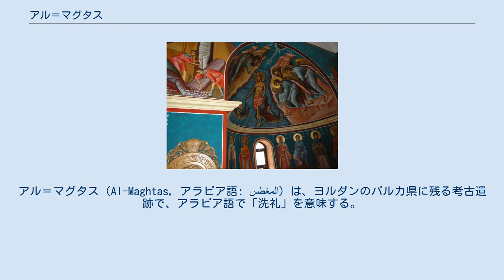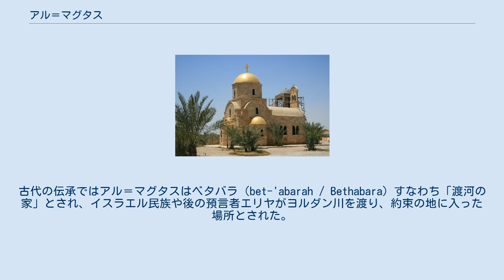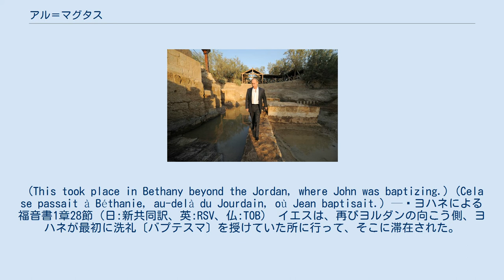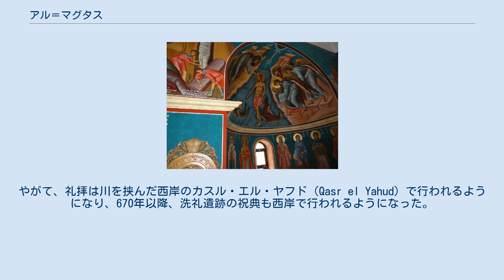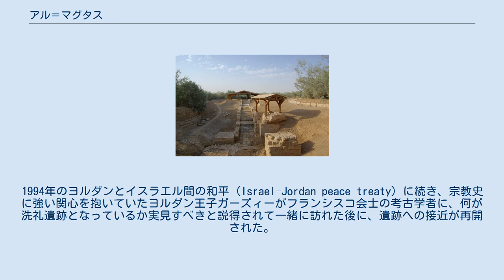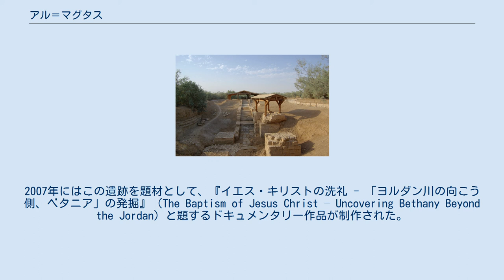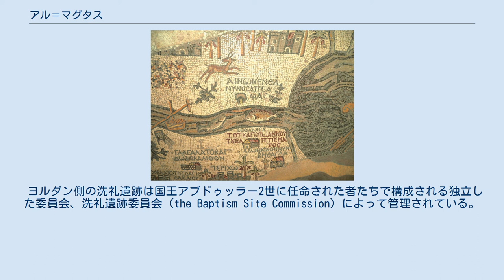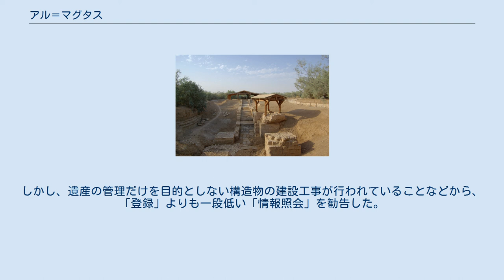アル＝マグタス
アル＝マグタス（Al-Maghtas, アラビア語: المغطس‎）は、ヨルダンのバルカ県に残る考古遺跡で、アラビア語で「洗礼」を意味する。
かつて洗礼者ヨハネが活動し、イエスの洗礼も行われたヨルダン川東岸の場所ベタニアと考えられており、遅くとも東ローマ帝国時代までには崇敬の対象となっていた場所である。
2015年に洗礼の地「ヨルダン川の向こう側、ベタニア」（アル＝マグタス）の名で、UNESCOの世界遺産リストに登録された。
 『地球の歩き方』のように、ベサニーと英語読みしている文献もある。
 アル＝マグタスは2つの主要な考古遺跡地区を含む。
すなわち、「エリヤの丘」（Jabal Mar-Elias）として知られる丘に残る修道院の遺構の区域と、聖堂、洗礼の池、巡礼者・隠者の住居などの遺構が残る川沿いの区域とである。
その2箇所は、ワディ・カラール（Wadi Kharrar）と呼ばれる小川で繋がっている。
 エルサレムと王の道の間という交通の要衝としての位置づけは、イスラエル民族がそこからヨルダン川を渡ったとするヨシュア記の記述からもすでに明らかである。
「エリヤの丘」は、預言者エリヤが生きたまま天に上げられた場所と伝えられている。
 アル＝マグタス遺跡は、ヨルダン川両岸が前線となった1967年の第三次中東戦争以降、打ち捨てられていた。
その地域にはかなりの地雷が敷設されたのである。
しかし、イスラエルとヨルダンの間で講和条約が締結された後、ヨルダンの王子ガーズィー・ビン・ムハンマド主導で地雷の除去が進められ、2010年代半ばまでですでに何度も発掘調査が行われており、観光客や巡礼者、さらにはローマ教皇などの要人も訪れている。
 新たに建てられた東方正教会の洗礼者ヨハネ聖堂 アル＝マグタスはヨルダン川東岸に位置し、死海の9km北方、首都アンマンの約50km西方にあたる。
遺跡全体は533.7haで、2つの区域に分かれる。
エリヤの昇天伝説と結びついている「エリヤの丘」の地区と、東に2kmほどの川沿いに位置し、洗礼者聖ヨハネ聖堂の残るゾル地区（Zor）である。
 遺跡はエルサレムからエリコを経由し、ヨルダン川を渡って対岸に至る古代の道に接しており、この道はマダバ、ネボ山、王の道といった他の聖書地名とも繋がっていた。
 もともと崇敬の対象となっていた中心地はヨルダン川東岸であったが、6世紀までには西岸に移った。
そして、「アル＝マグタス」という語自体は歴史的に川の両岸の地域に適用されてきた。
実際、世界遺産の推薦に当たっても、西岸地区への言及もあった。
ただし、登録対象と認められたのは東岸のみだった。
 2015年11月には、遺跡がGoogle ストリートビューでも閲覧可能になった。
 洗礼者ヨハネ聖堂の壁画（エリヤの昇天） ヘブライ語聖書によれば、ヨシュアはイスラエル民族に、契約の箱を担いだ祭司たちに続いてヨルダン川を渡る術を教え、その川の流れを止めたとされる（『ヨシュア記』3章、とくにその14節から17節）。
古代の伝承ではアル＝マグタスはベタバラ（bet-'abarah / Bethabara）すなわち「渡河の家」とされ、イスラエル民族や後の預言者エリヤがヨルダン川を渡り、約束の地に入った場所とされた。
 ヘブライ語聖書はまた、預言者エリヤがエリシャを伴ってヨルダン川の水をせき止め、東岸に渡った後に天に上げられたことと、エリヤの後継者となったエリシャが再び水をせき止めて西岸に戻ったことを記している（『列王記下』2章8節から14節）。
 ユダヤ人の古い伝承では、ヨシュアが渡った場所とエリヤが天に上げられた場所は同じとされており、テル・エル＝カラールは別名「預言者エリヤの丘」（Jabal Mar Elias）と呼ばれている。
 洗礼者ヨハネの活動は四福音書のいずれもが報告している。
しかし、いわゆる共観福音書（マタイ、マルコ、ルカ）は、その活動場所がヨルダン川一帯であったことしか報告していない。
これに対し、ヨハネによる福音書は、次の2箇所で洗礼者ヨハネの「ヨルダン川の向こう側」での活動を示している（世界遺産登録名に関わる箇所は英訳、フランス語訳も引用しておく。強調は引用者による）。
 これは、ヨハネが洗礼〔バプテスマ〕を授けていたヨルダン川の向こう側、ベタニアでの出来事であった。...